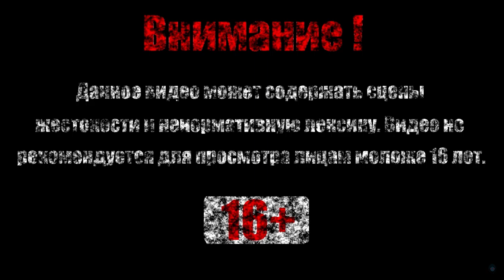ТРИ ВОИНА【Devil May Cry 5】#14